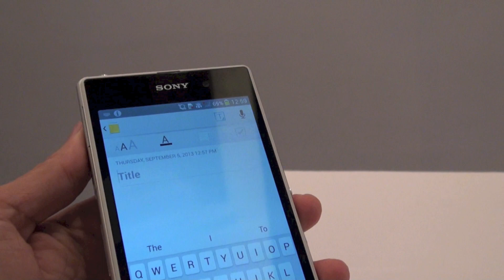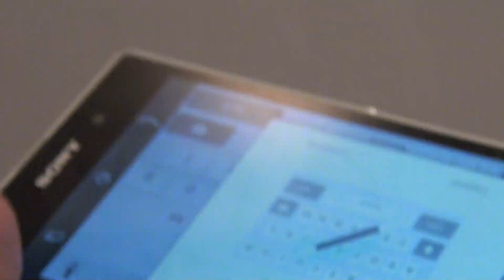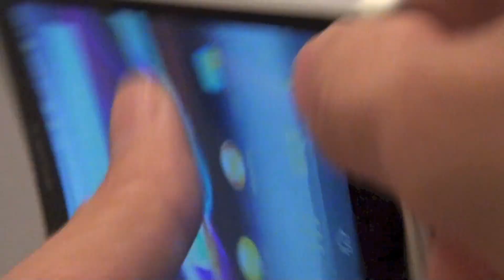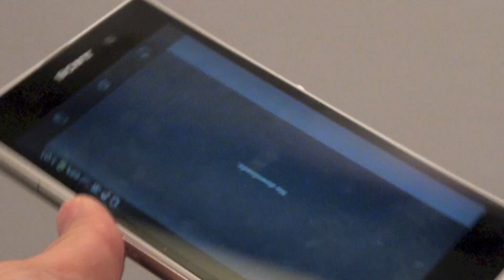Tinhte.vn - Trên tay Xperia Z1